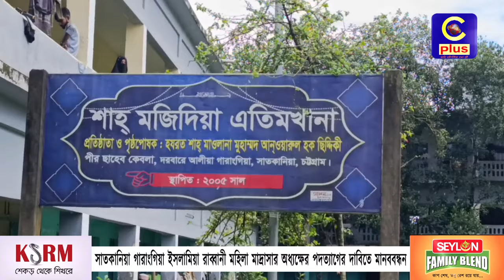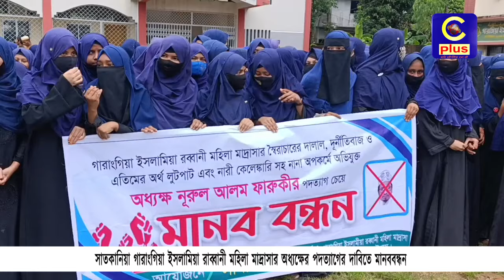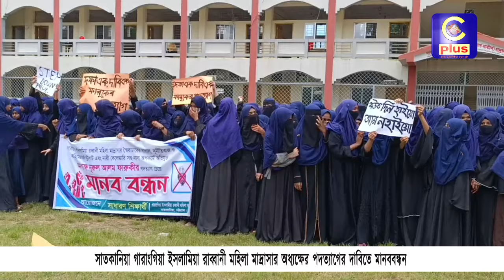সাতকানিয়া গারাংগিয়া ইসলামিয়া রাব্বানী মহিলা মাদ্রাসার অধ্যক্ষের পদত্যাগের দাবিতে মানববন্ধন | Cplus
সাতকানিয়া গারাংগিয়া ইসলামিয়া রাব্বানী মহিলা মাদ্রাসার অধ্যক্ষের পদত্যাগের দাবিতে মানববন্ধন

Slogan: আরাঁ চাটগাঁইয়া হতা হই
Country: Bangladesh
Language: Bengali।Chittagong Language
Broadcast area: Online